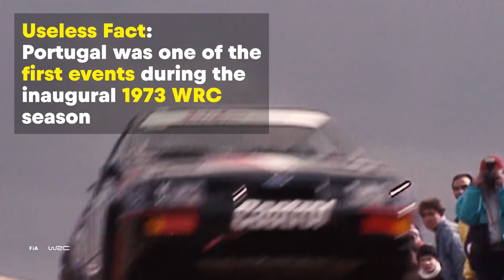WRC - Vodafone Rally de Portugal 2019: Facts & Figures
WRC+ ALL LIVE - watch all Stages of Rally de Portugal 2019 LIVE and on-demand

RallydePortugal WRCLive . WRC 2019 World Rally Championship